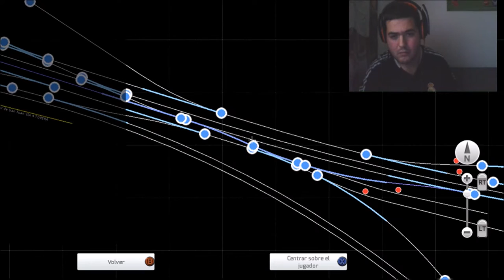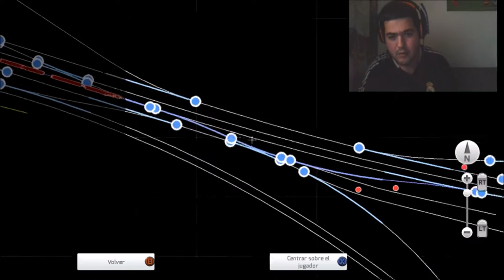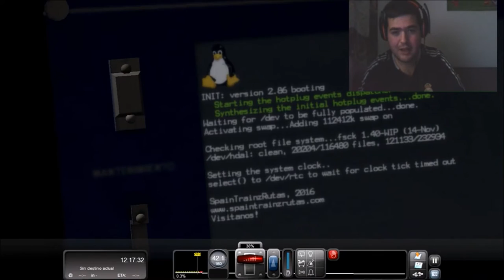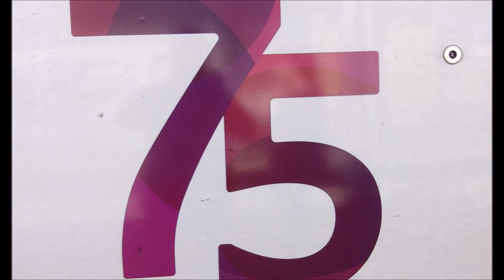Trastando la €4000 en la Linea400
Hoy ya llego el dia,€4000 en mis manos otra locomotora en mi parque de trenes,al principio se ve que es muy realista muy bien detallada y estupenda para los aficionados al ferrocarril como mola! para el Sabado tenemos €4000.